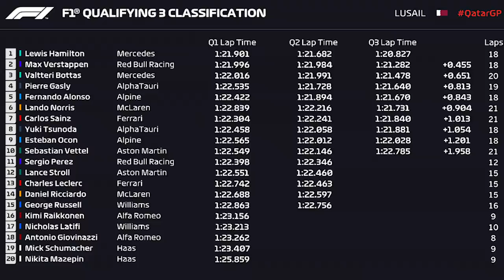HAMILTON VOA E CONQUISTA A POLE NO QATAR